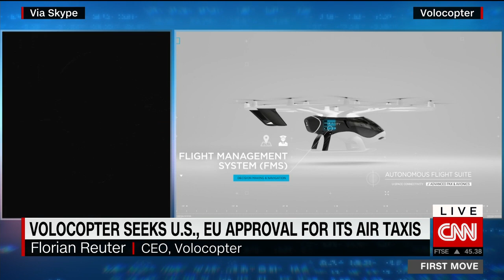CNN International's First Move: Julia Chatterley Chats to CEO Florian Reuter | Volocopter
Volocopter’s CEO Florian Reuter recently spoke to CNN International's Julia Chatterley.
What topics were tabled?
+ Electric air taxi services
+ The regulations eVTOL companies are bound by
+ How Volocopter plans to build an entire holistic urban air mobility ecosystem
+ How soon Volocopter expects to take flight in a battery-powered air taxi like the VoloCity

Find out the answers to these and many more questions around urban air mobility in this video interview – happy watching!

About Volocopter
Volocopter brings urban air mobility (UAM) to megacities worldwide. We aim to improve quality of life for people in cities by offering a fantastic new mode of transportation. To this end, we create sustainable and scalable UAM ecosystems with partners in infrastructure and operations.

Volocopter’s family of eVTOL aircraft will offer passengers (VoloCity and VoloConnect) and goods (VoloDrone) swift, secure, and emission-free connections to their destinations, supported by the VoloIQ, the UAM ecosystem’s software platform that serves as its digital backbone for safe and efficient operations.